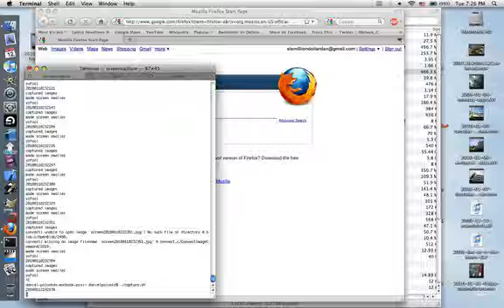OMPD-20100112-20100113.mp4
OMPD-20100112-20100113.mp4 This is auto upload from my laptop. usually it's a OMPD video. A timelapse screencast of my computer screen. some more about the origins of the project . it's a shell script that runs in the background to make the movies. FFMPEG is used to assemble the individual screenshot frames.